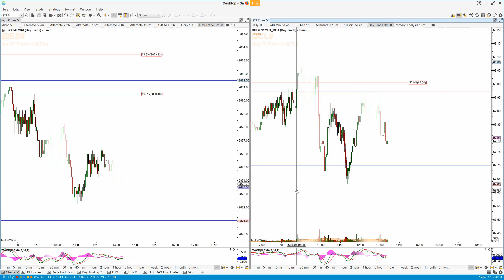BITCOIN (BTC) Setups, Elliott Wave, & Fibonacci - Pre Open Review Part 7 - 7th Sept 2018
Pre US Open Market Review Part 7: BITCOIN (BTC:USD) Setups and analysis for 7th Sept 2018. Elliott Wave counts, Fibonacci, and Hurst cycle reviews.

Get our Pre-Open Analysis for FREE each morning before the market opens at our web See the full video without having to find all the individual parts.

Follow Time Price Analysis each day to get live information on trades and setups for the day. to get started!

Being a member of Time Price Analysis increases the probability of success in trading by giving you access to Real-Time setups in our Live Trading Room and detailed analysis of US Indices, World Indices, ETF’s & Major Sectors, Commodities, Precious Metals & Miners, Currencies, US & UK Stocks, and more.

See how Time Price Analysis can be your market road map to trading and investment profits.